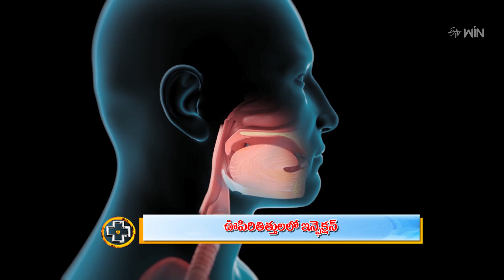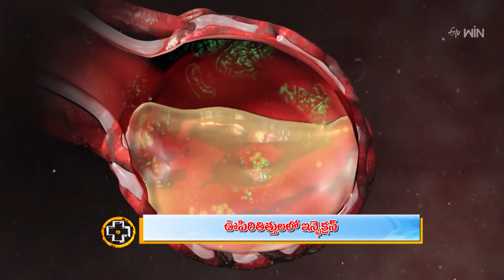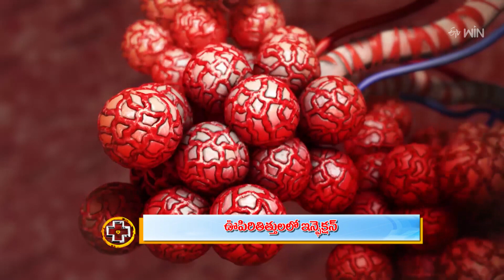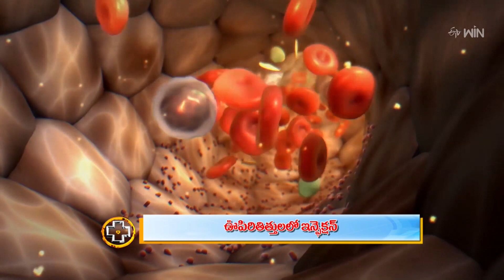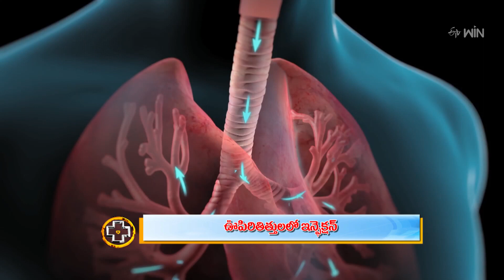Acute Respiratory Distress Syndrome (ARDS) | ఊపిరితిత్తులలో ఇన్ఫెక్షన్ |Aarogyamastu| 15th June 2023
ఊపిరితిత్తులలో ఇన్ఫెక్షన్

Pulmonologist Dr. V. V. Ramana Prasad interprets the causes and effects of acute respiratory distress syndrome (ARDS), he shares its symptoms, risk factors, precautions, and treatment, and presents his guidance.